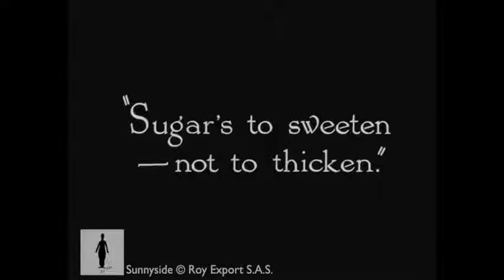Charlie Chaplin Sugar with coffee Sunnyside 450 X 854